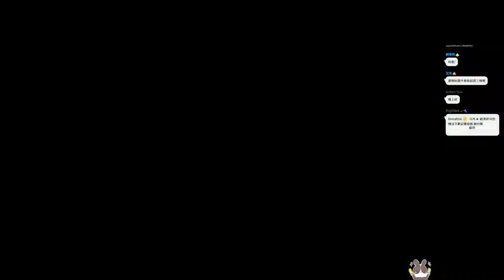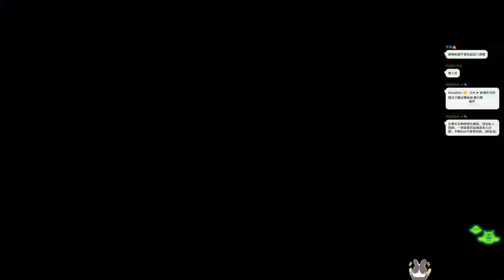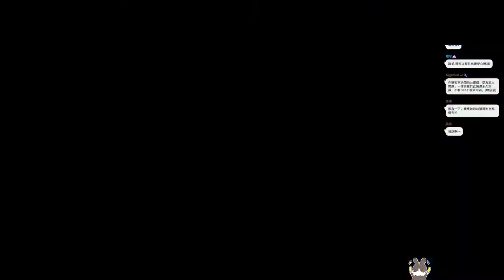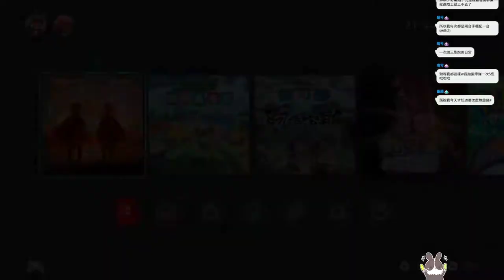【繁星】魔物獵人 崛起 2022 8 26